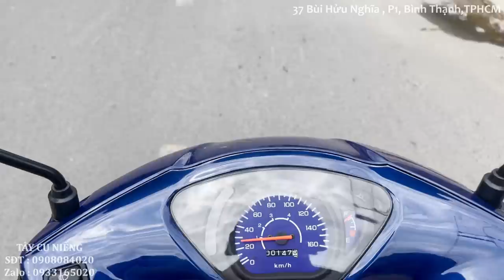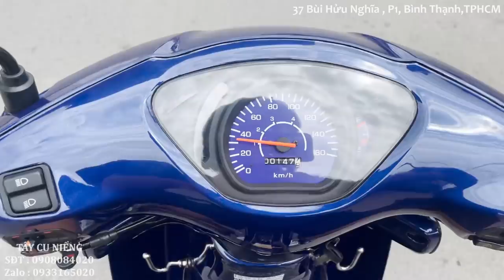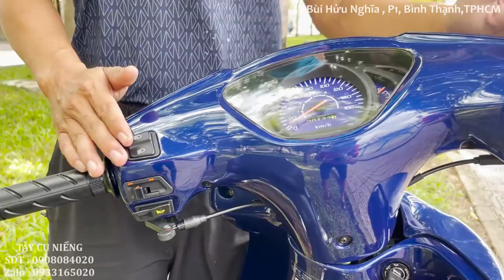45 triệu Dọn Xe Future 1, ĐỘ ĐẸP HUYỀN THOẠI như xe Đập Thùng l Tây Cu Niểng P2.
45 triệu Dọn Future 1, ĐỘ ĐẸP HUYỀN THOẠI như xe Đập Thùng

📣📣📣 Tiệm nghĩ định kì vào Ngày THỨ 4  mỗi tuần

Future 1 Trà Vinh Dọn Mới Mới 45tr, quá long lanh Phần 1